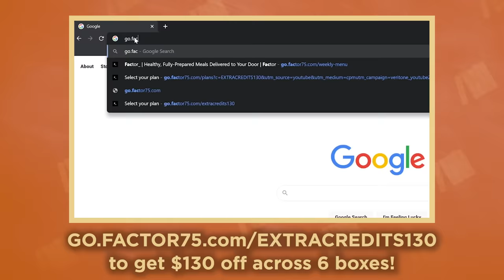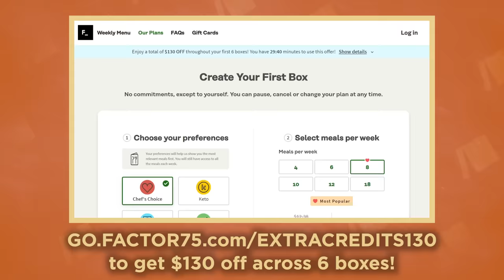The Court of Love - Eleanor of Aquitaine - European History - Part 2 - Extra History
1152, Outside Paris. Eleanor got her divorce and she's on her way back to Aquitaine with a proposal of marriage to the very handsome and young Duke of Normandy, Henry II! Here Eleanor's passions will rise and 2.5 years later she is not only the Queen of England but has reshaped European politics,  created the Angevin Empire, and had the first of 8 children that she would have with King Henry. However, Eleanor's Court of Love is soon headed for disaster.

Miss an episode in our Eleanor of Aquitaine Series?